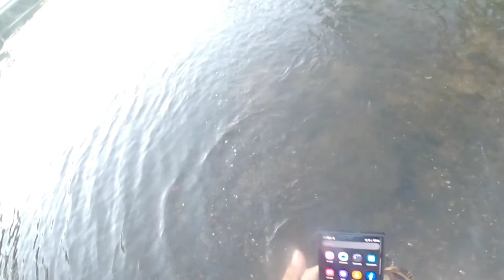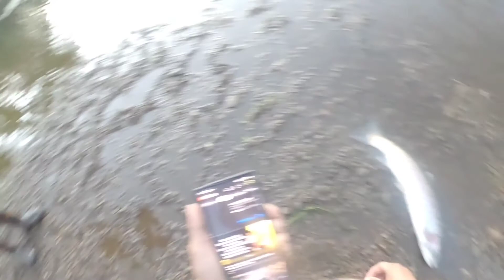pesca de trucha arcoiris rey salmon y mas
Created by InShot pesca de salmon trucha arcoiris y rey salmon